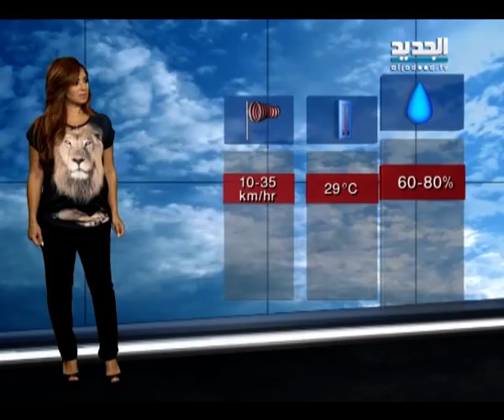نشرة الطقس الصباحية 11-08-2014